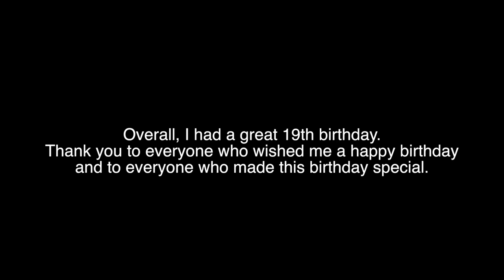19th Birthday Vlog // Surprised with Hamilton Tickets! // Kat Fitzgerald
VINE IS DEAD BUT MY VINE WAS: Katherine Fitzgerald

Q:What camera and editing program do you use?
A: Canon T3I Rebel and Final Cut Pro X

A: 18 and I am in Freshman in college